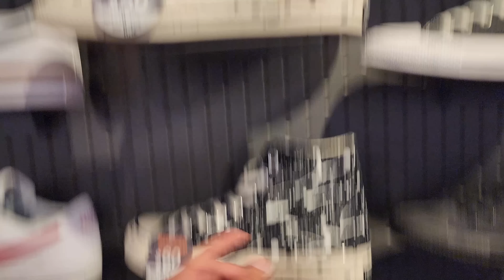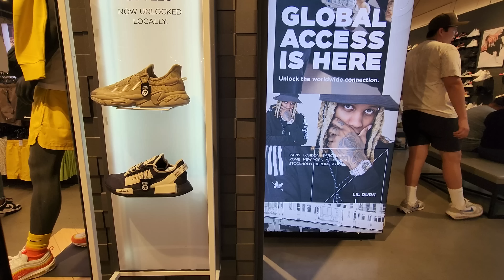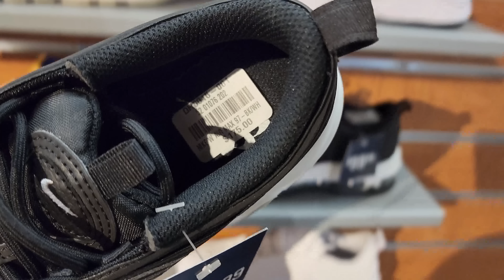Always Gotta Stop By This Huuuuge Mall... Del Amo Mall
I happen to be out in the South Bay so I had to check out the biggest mall in the LA Area. This mall has a buncha sneaker shops and the shops tends to be legit so I'm always stoppin by this spot whenever I'm around.

Del Amo Fashion Center
3525 W Carson St